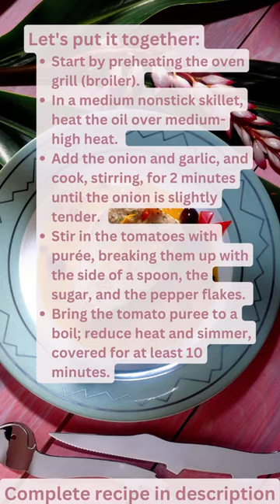Diabetic recipe - Grilled Swordfish with Puttanesca Sauce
Complete recipe to print / download or make notes down below. Thank you.

Grilled Swordfish with Puttanesca Sauce

This flavorsome recipe of Grilled Swordfish Puttanesca is a complete meal with 100% delivery of flavors that seems like directly come from another world of deliciousness. You can serve this healthy swordfish dish with pasta on the side with a blissful drizzle of sweet and savory sauce on both the pasta and the fish. This sauce can also be served on any kind of mild-flavored fish to enhance its overall taste, such as tuna, halibut, or even a stronger fish like bluefish.

Ingredients:
1. Olive Oil: 1½ Teaspoons
2. Onion: ½ Cup (Chopped)
3. Cloves Garlic: 2 (Minced)
4. Can Whole Peeled Tomatoes In Thick Purée: One 14½-Ounce
5. Sugar: 1 Teaspoon
6. Red Pepper Flakes: ¹⁄8 Teaspoon
7. Anchovies: 2 (Mashed)
8. Black Olives: ¹⁄³ Cup (Chopped)
9. Fresh Parsley: ¹⁄³ Cup (Chopped)
10. Capers: 1 Tablespoon (Chopped)
11. Salt: To Taste
12. Swordfish Steak: 1½ Pounds (About ½-Inch Thick)

Directions to Make:
1. Start by preheating the oven grill (broiler).
2. In a medium nonstick skillet, heat the oil over medium-high heat.
3. Add the onion and garlic, and cook, stirring, for 2 minutes until the onion is slightly tender.
4. Stir in the tomatoes with purée, breaking them up with the side of a spoon, the sugar, and the pepper flakes.
5. Bring the tomato puree to a boil; reduce heat and simmer, covered for at least 10 minutes.
6. Stir in the olives, parsley, capers, and salt. Simmer uncovered for 5 minutes.
7. While the sauce is simmering, place the fish on the grill or a pan in the broiler.
8. Cook for 2 to 3 minutes, then turn and cook the second side for an additional 2 to 3 minutes.
9. Serve with sauce on the side.